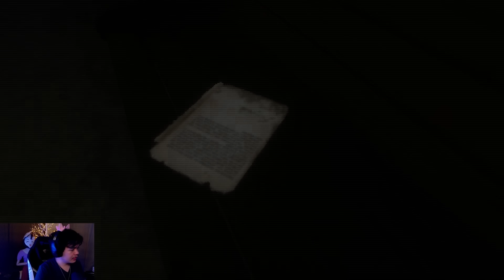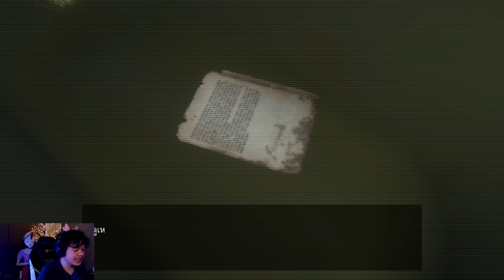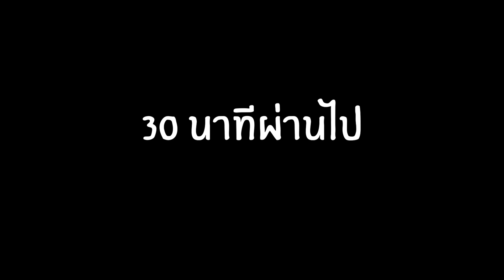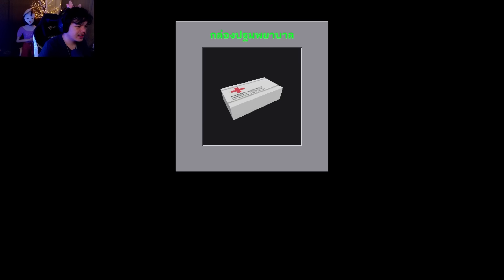ไรเดอร์อีสานบ้านผีดิบ ( เกมไทย ) | Delivery man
เกมไทยจ้าเกมไทยวันนี้มากันในเกมซับไทยไม่ต้องแปลมั่วตามสภาพ 555 นามของเกมนี้คือ Delivery man เกมหนุ่มส่งข้าวสุดอาภัพถูกหลอกมาส่งข้าวในบ้านผีสิงสไตล์ resident evil อันแสนอืดดดดดดดดดด แต่ทว่าถึงแม้จะเจออุปสรรค์และการเสี่ยงตาย แต่มันก็ทำให้สหายไรเดอร์ของเราได้พบรัก กับนางฟ้า

หัวข้อววว
deliveryman karosppm
เกมส่งอาหาร เกม grab บ้านผีสิง
เกมผี grab เกมผีไทย บ้านผีสิง